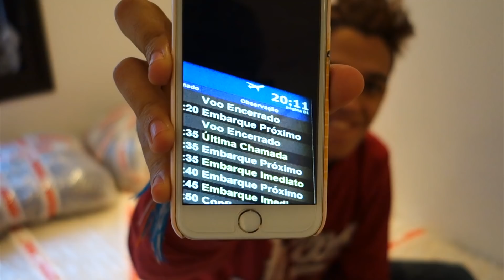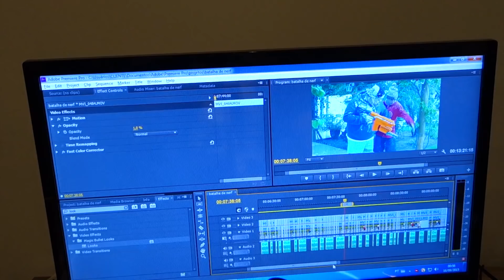GANHEI PRESENTE DE NATAL ‹ AMENIC ›